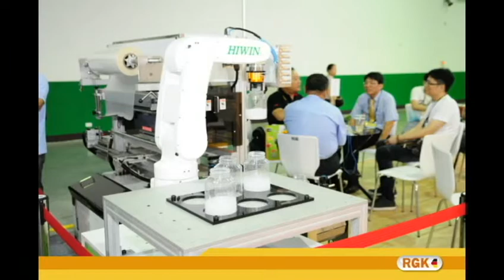RGK-Sealer Machine in Taipei